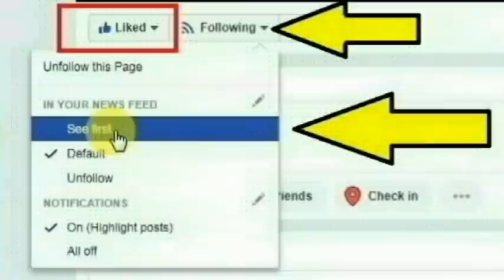சென்னை எம்ஜிஆர் நகரை சேர்ந்த கீர்த்திகா செய்ததை பாருங்க | Thoothupura